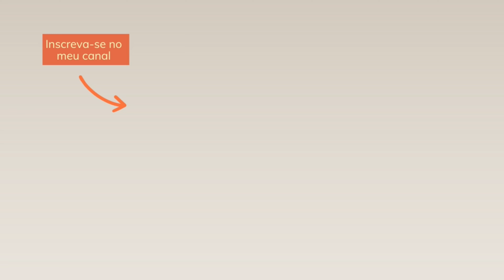Quando dar o primeiro banho no recém-nascido?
Olá, mulher! 🌸

Sabe aquele creme caríssimo  que hidrata e faz mais mil e uma maravilhas na pele?!
O vérnix, uma camada branquinha que recobre a pele do recém-nascido, é ainda melhor do que esse tal creme.
Então, não tenha pressa para tirá-lo do seu bebê, a OMS recomenda que se aguarde pelo menos 24 horas.

As vantagens são:
- Mantém a proteção da pele do bebê contra patógenos e mantém a hidratação;
- Ajuda o bebê a regular melhor a sua temperatura corporal;
- Facilita a amamentação: alguns estudos demonstraram que o cheiro do vérnix se assemelha ao da mama da lactante, estimulando esse contato;
- Mantém os níveis de açúcar no sangue: já que o banho pode ser estressante e abaixar a temperatura corporal do bebê, isso tudo aumenta o gasto energético (e ele acabou de perder a sua placenta que fazia tudo por ele!).

👉🏻Você aguardou para dar banho no seu bebê  ou já deu nas primeiras horas de vida? Me conta aqui nos comentários.

✔️Conheça minha lojinha na Amazon

Capítulos

00:00 - Introdução
00:27 - O vérnix
03:28 - Dá banho assim que nasce?
05:41 - Como dar banho no seu bebê
12:16 - Use o banho como parte da rotina do bebê
13:41 - Finalização

Dra. Juliana Lucena
CREFITO: 230707-F

Mamãe do Arthur e do Davi 👩‍👦‍👦
Esposa do André 👫🏻
Fisioterapeuta Pélvica 👩🏻‍⚕️
Futura médica 🩺
Apaixonada pela saúde da mulher 🌸